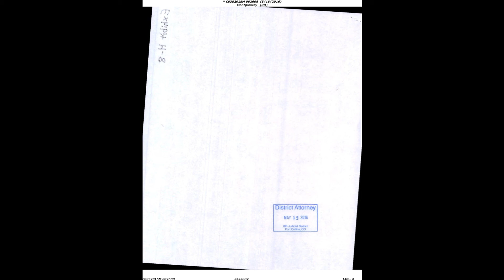2016/05/16 - The District Attorney Enters William's Motion To Dismiss Exhibits Into His Discovery